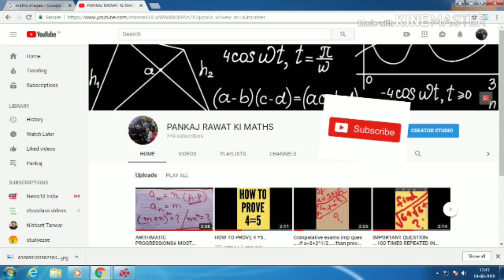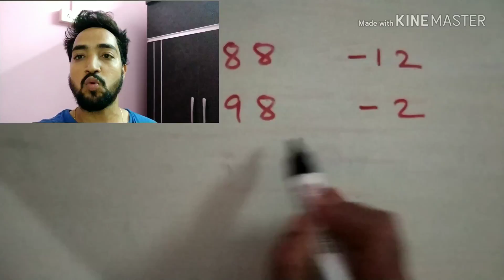VEDIC method to solve two digit no. In only 3 seconds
Hello frnds learn VEDIC method.